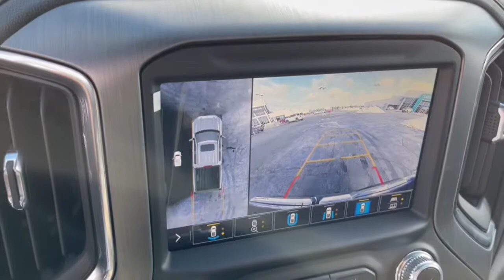2022 GMC Sierra_1500_Limited Dublin, Powell, Hilliard, Columbus, Westerville GMN1100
Dark Sky Metallic New 2022 GMC Sierra_1500_Limited available in 2589 Billingsley Rd., Columbus, Ohio at Ricart Chevrolet Buick GMC. Servicing the Dublin, Powell, Hilliard, Columbus, Westerville, OH area.

ABS brakes Alloy wheels Compass Electronic Stability Control Front dual zone A/C Heated door mirrors Heated front seats Illuminated entry Integrated Trailer Brake Controller Low tire pressure warning Remote keyless entry Remote Vehicle Starter System Traction control Trailering Package.br$1800 off MSRP!brbrThis Vehicle has the following Equipment : Trailering Package (Hitch Guidance) Driver Alert Package I (Lane Change Alert w/Side Blind Zone Alert Rear Cross Traffic Alert and Ultrasonic Front & Rear Park Assist) ABS brakes Alloy wheels Compass Electronic Stability Control Front dual zone A/C Heated door mirrors Heated front seats Illuminated entry Integrated Trailer Brake Controller Low tire pressure warning Remote keyless entry Remote Vehicle Starter System Traction control 10-Way Power Driver Seat Adjuster w/Lumbar 10-Way Power Passenger Seat Adjuster w/Lumbar 120-Volt Bed Mounted Power Outlet 120-Volt Instrument Panel Power Outlet 12-Volt Rear Auxiliary Power Outlet 170 Amp Alternator 2 USB Ports 2 USB Ports (1st Row) 3.23 Rear Axle Ratio 4-Wheel Disc Brakes 7 Speakers Adaptive Ride Control Suspension Adaptive suspension Air Conditioning AM/FM radio: SiriusXM with 360L Apple CarPlay/Android Auto Auto-dimming door mirrors Auto-dimming Rear-View mirror Auto-Locking Rear Differential Automatic temperature control Auxiliary External Transmission Oil Cooler Brake assist Bumpers: body-color Chrome Recovery Hooks Chrome Wheel To Wheel Assist Steps Color-Keyed Carpeting Floor Covering Deep-Tinted Glass Delay-off headlights Driver door bin Driver Memory Driver vanity mirror Dual front impact airbags Dual front side impact airbags Electric Rear-Window Defogger Floor-Mounted Center Console Forge Perforated Leather Seat Trim Front anti-roll bar Front Bucket Seats Front Center Armrest Front fog lights Front reading lights Front wheel independent suspension Fully automatic headlights Garage door transmitter Genuine wood console insert Genuine wood door panel insert GMC Connected Access Capable HD Rear Vision Camera Heated Driver & Front Outboard Passenger Seating Heated steering wheel Heavy-Duty Air Filter Hill Descent Control Hitch Guidance w/Hitch View In-Vehicle Trailering App Keyless Open & Start LED Cargo Area Lighting Manual Tilt-Wheel & Telescoping Steering Column Memory seat Occupant sensing airbag OnStar & GMC Connected Services Capable Outside temperature display Overhead airbag Overhead console Panic alarm Passenger door bin Passenger vanity mirror Power Door Locks Power door mirrors Power driver seat Power Front Passenger Windows w/Express Up/Down Power Front Windows w/Driver Express Up/Down Power passenger seat Power Rear Windows w/Express Down Power Sliding Rear Window w/Rear Defogger Power steering Power windows Premium audio system: Premium GMC Infotainment System Premium Bose 7-Speaker Sound System ProGrade Trailering System Radio data system Radio: Premium GMC Infotainment Sys w/Navigation Rear Dual USB Charging-Only Ports Rear reading lights Rear seat center armrest Rear step bumper Rear Wheelhouse Liners Rear window defroster Safety Alert Seat Security system Signature Denali Grille SiriusXM w/360L Speed control Speed-sensing steering Split folding rear seat Spray-On Pickup Bed Liner w/Denali Logo Steering Wheel Audio Controls Steering wheel mounted audio controls Tachometer Telescoping steering wheel Theft Deterrent System (Unauthorized Entry) Tilt steering wheel Trip computer Universal Home Remote Variably intermittent wipers Ventilated Driver & Front Passenger Seats Ventilated front seats Voltmeter Wheels: 20 x 9 Mult Price includes: $250 - Buick & GMC GM Financial Bonus Cash Program. Exp. 02/28/2022 $500 - Buick and GMC Purchase Loyalty Program. Exp. 02/28/2022 $500 - GM Military Cash Allowance Program. Exp. 01/03/2023 $550 - Buick & GMC Consumer Cash Program. Exp. 02/2
Driver Alert Package I|Trailering Package|7 Speakers|AM/FM radio: SiriusXM with 360L|Premium audio system: Premium GMC Infotainment System|Premium Bose 7-Speaker Sound System|Radio data system|Radio: Premium GMC Infotainment Sys w/Navigation|SiriusXM w/360L|Steering Wheel Audio Controls|Air Conditioning|Automatic temperature control|Electric Rear-Window Defogger|